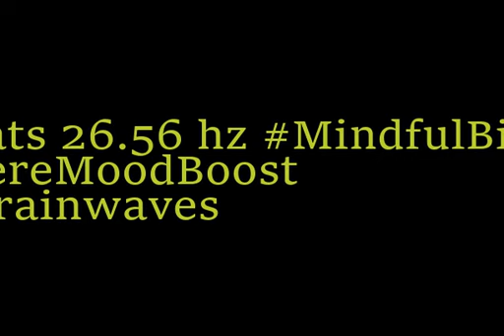binaural beats 26 56hz AudioSphere BinauralChakra RelaxingJourney